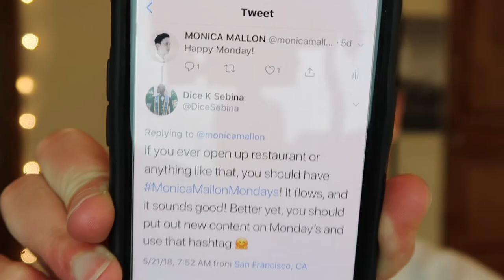MY LAST SUNDAY VIDEO... (jk I switched back to Sunday)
I'm leaving YouTube...

JK...new videos will be posted every MonicaMallonMonday :)

+ Age? 20